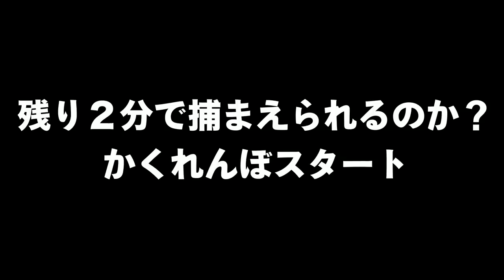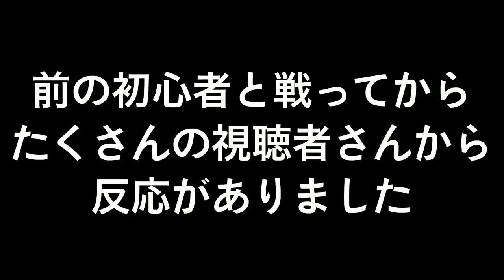初めてスプラ２をプレイした(かわいい)初心者の動画を厳選してまとめました【スプラトゥーン２】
おすすめ集👇

【鬼滅の刃×スプラトゥーン２】人気マンガと人気ゲームがコラボしたキャラクター達がすごすぎるｗｗｗ

クリアするのが難しい3つのミニゲームが楽しいｗｗｗ【スプラトゥーン２】

【ミニゲーム集】家にいる時間に友達とスプラで遊べる色んなミニゲーム 5選

【爆笑】止まってるイカをペチペチで運ぶ遊びがマジでおもしろすぎたｗｗｗ

　　　　　　　　　　　　　　　　敬称略